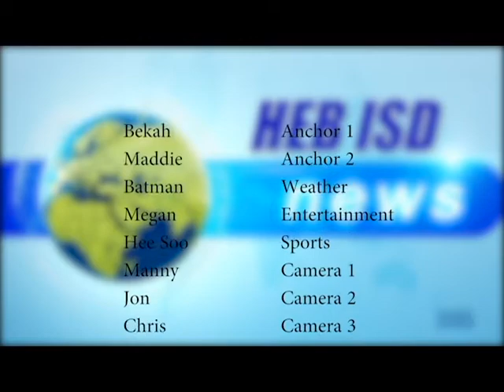HEB ISD News - February 20, 2017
Student led newscast from the HEB ISD Buinger CTE Academy in Bedford Texas.  Produced by the Advanced Audio Video Production class on February 20th, 2017